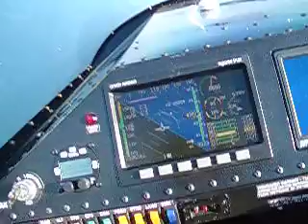Sonex Test Flight 6-13-08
First major day of test flights since the initial short flights last week. 4 hours of flying today (total 5 hrs on plane since first-flight)